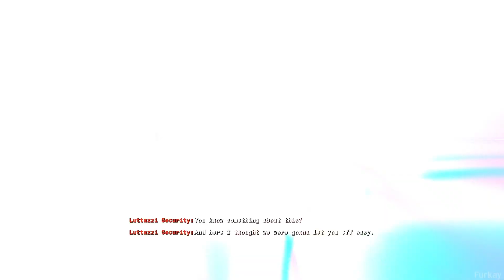Casino Heist Full Scene - Call of Duty: Black Ops 6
Black Ops 6 - Casino Heist one of the best moment in BO6 Campaign